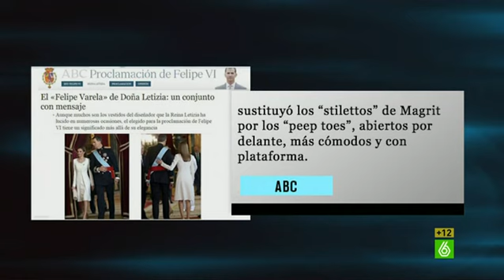Dani Mateo analiza los mensajes ocultos en los vestidos de la reina Letizia - El Intermedio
Dani Mateo no sale de su asombro ante las interpretaciones que hacen los medios de comunicación en torno a los estilismos de la reina Letizia y los mensajes que ocultan los mismos. "Si es un besamanos se fijan sólo en los pies, quizá deberían revisar el concepto del acto", matiza el colaborador de El Intermedio.